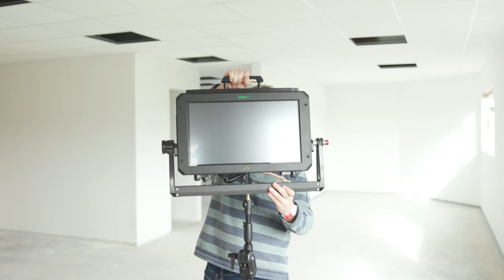How To: Attach Atomos Sumo To Shape Swivel Mount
A brief video today, in which Fin shows you how to mount the Atomos Sumo  recorder/monitor on our new Shape swivel mount. This new piece of kit makes it much easier to mount the Sumo on C-Stands and suchlike, however it can be a little fiddly to attach initially.

This video was shot in our soon-to-be new offices, so apologies for the echoes! Still, it was worth it for the 'industrial chic' backdrop...